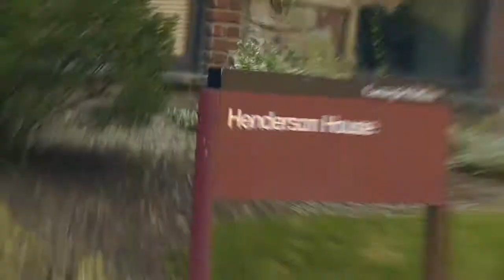Orientation 2009: Highlights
Watch all the most exciting moments of Orientation 2009, including Move in, Casino Night, Playfair, Pogo Dudes, and House Wars, all combined into one awesome video!